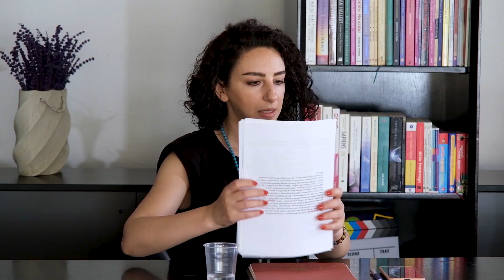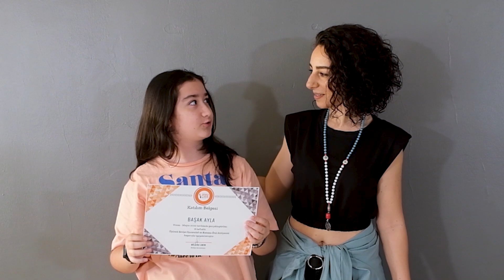Oyunculuk dersimde neler oluyor?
Oyunculuk Atölyesi dersimin nasıl geçtiğini merak ediyordunuz. Dersimden anların olduğu bu video sizin için.
Poise Atölye'de gerçekleştirdiğim dersimden anlar sizlerle.
Keyifli izlemeler.